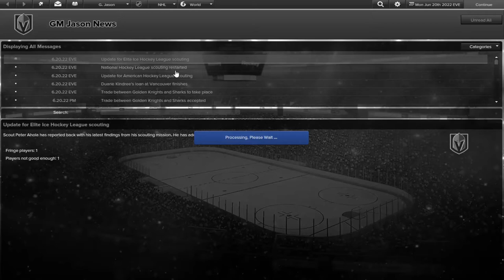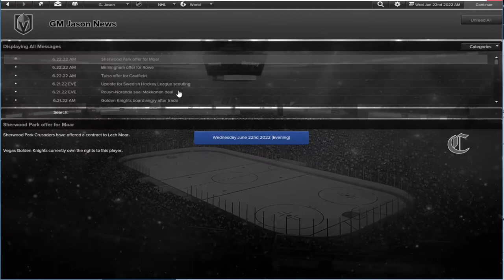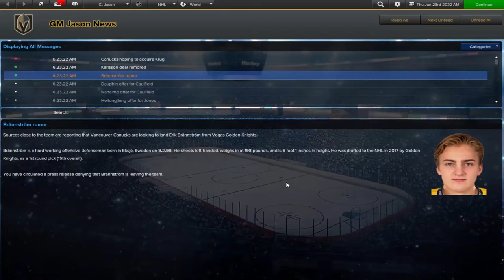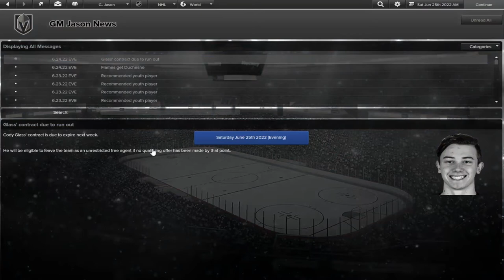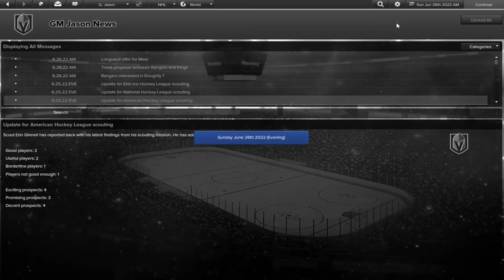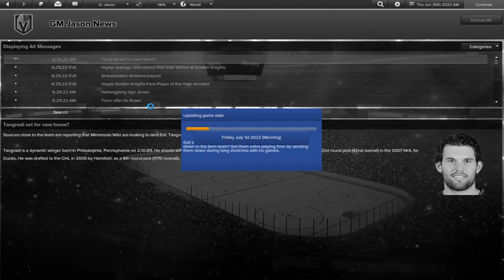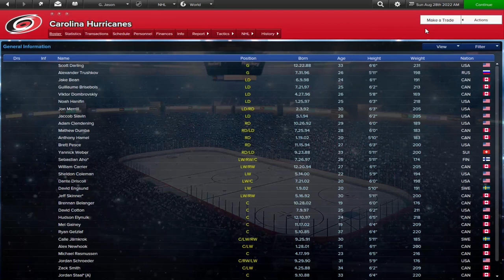SELKE PULKKINEN + Trade isn't 1 for 1 | Golden Knights Eastside Hockey Manager - Ep. 34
The trade isn't one for one (@ Chiarelli)